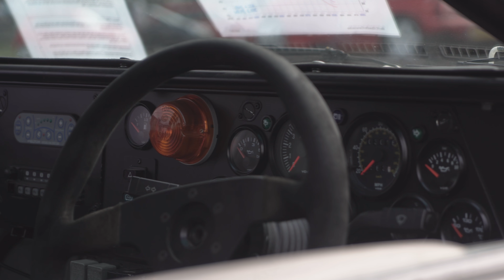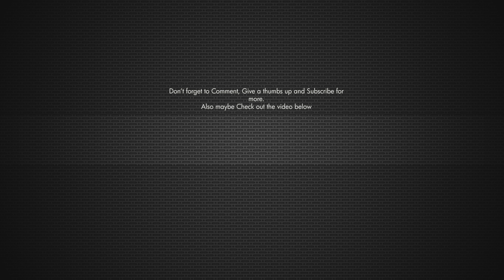TunerFest North Rallying With Group B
I shot so much footage at Tunerfest North Oulton Park so decided to make a rally only video to compliment the best bits.